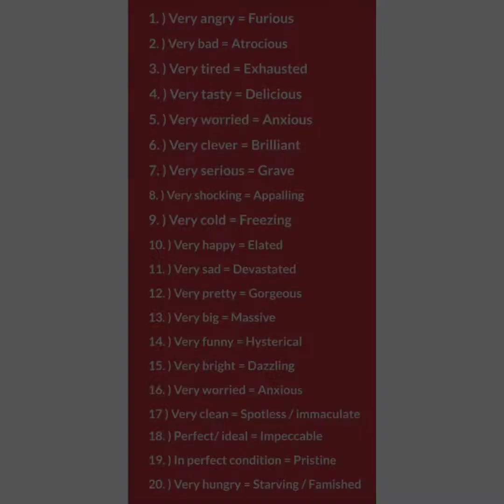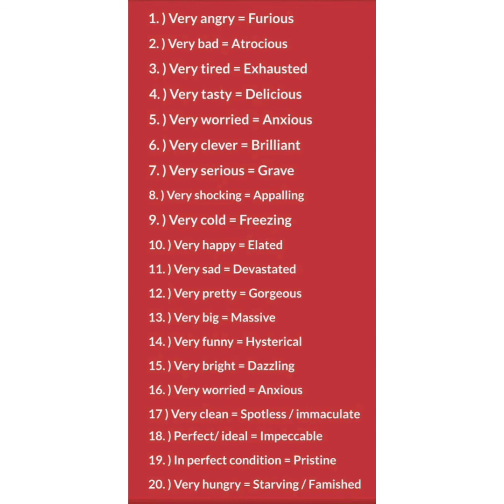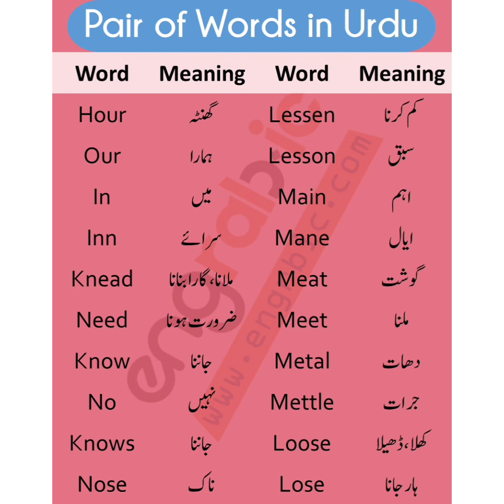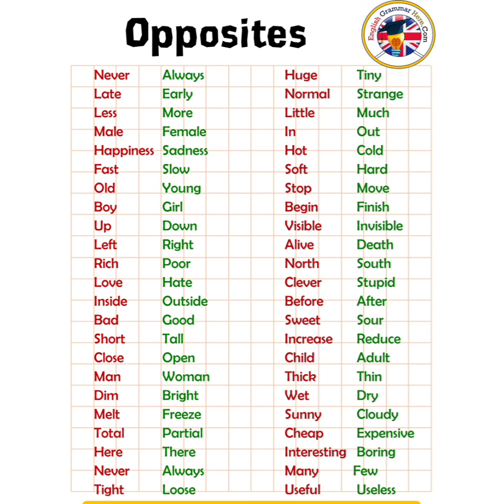basic English word,s meaning and opposites by dua, s knowledge and Vlogs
Hey guys in this video I'm going to tell you about some basic English words meaning and basic English words opposites i hope you will understand it and also subscribe my channel so whenever I will upload a video you will never miss it and if you like this video then don't forget to give it a thumbs-up Thank you